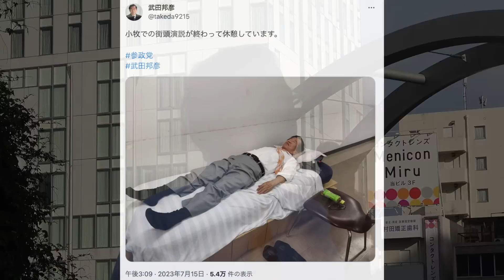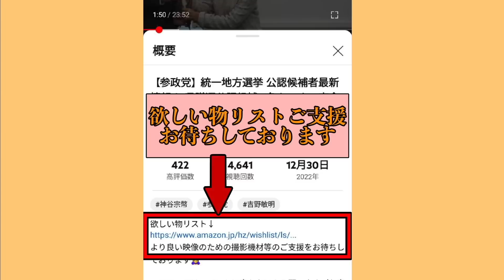【参政党】正直お体心配です…武田先生（80）超炎天下で連日、孫の代のため命懸けの街頭演説！2023/7/19 豊橋 武田邦彦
昨年夏の参院選の時は、人工肛門になる寸前の腸の大手術をした後の大変な体調の中、日傘もささずに炎天下で演説を続けられました。

片目に異変を感じながら、連日演説し、眼医者に行くよりも演説を優先し、片目の視野の一部を失ってしまったそうです…

どんなに大変でもいつも絶対に弱音を吐かず、日本のために全力を尽くす姿には頭が上がりません…80歳の先生が過酷な演説で命懸けで頑張ってらっしゃるのだから、我々も政治に無関心では居られません！
ただ、この過酷な環境の演説をこのペースで続けていたら、誰でも体を壊すと思いますので今年はご無理をなさらない範囲でして頂けら嬉しいな、というのが私の本音です。

皆さんのご意見もコメント欄へお聞かせ下さい！
00:00 - ハイライト
00:35 - 日本凋落の原因
07:47 - 東芝が外資に買収…
14:11 - 日本だけ2000年続いた理由
20:16 - 声の小さい人を無視した結果…
機材、活動費のご支援は下記からお待ちしております🙇‍♀↓
（スパチャは手数料を３〜５割googleに取られるので↑のアマゾンギフト券のご支援ですと大変助かります🙇‍♀購入ボダンを押すだけで自動配送されます）

↓参政党への入党、参加方法はコチラから↓
5レンジャーの近況はコチラでも頻繁に発信しています⇩